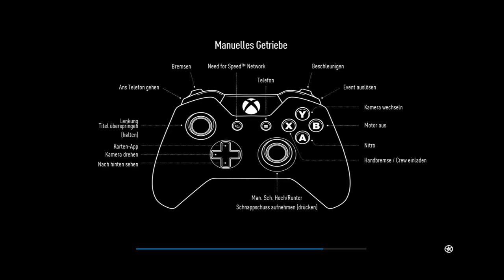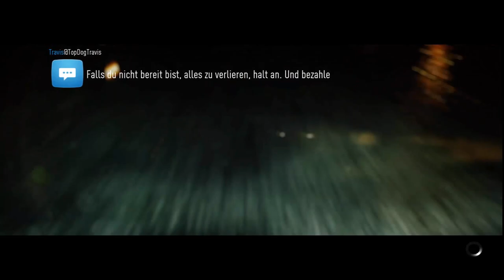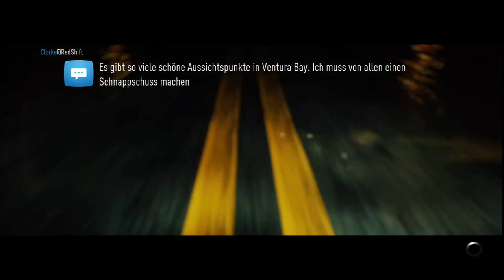Let'sPlay Need for SPEED #2 LADESCREEN ÜBERBRÜCKUNG !!!!!!!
Origin Name: PremiumZwiebel
Steam Name:[LoG]GeneralProbe

1. Lied
Danke an SuperBeats

2.Lied
Musik was provided by NCS

3.Lied

4.Lied
Thanks to ChillNation for this Track

5.Lied
Thanks to TrapNation for this Track

Endcard

Thanks to DMX